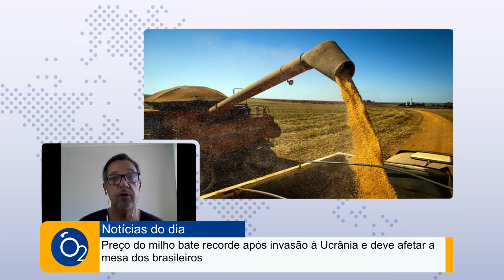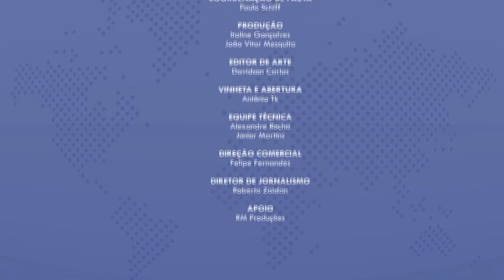O MUNDO REAGE À INVASÃO RUSSA | PREÇO DO MILHO DISPARA | BOLSONARO PASSEIA DE MOTO AQUÁTICA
Nossos Canais:
Tv Cultura Litoral: